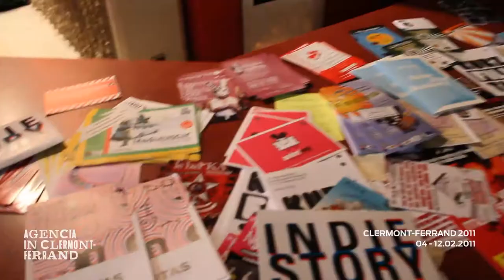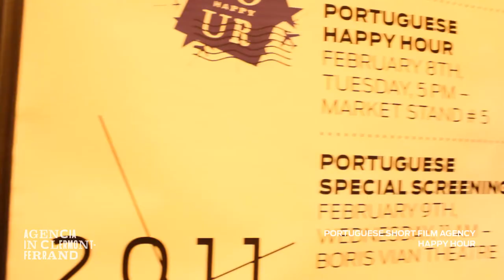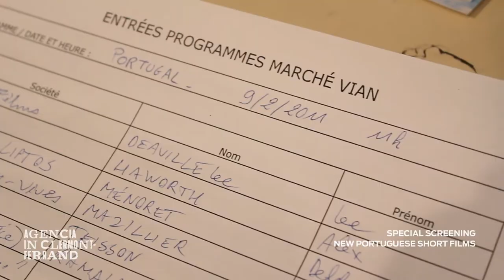Agencia in Clermont-Ferrand 2011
Agência -- Portuguese Short Film Agency was present once again in the 2011th edition of the largest and most important European short film market, that took place in Clermont-Ferrand, France, between 4 and 12 February 2011.

The regular participation of the Agência this event allows the development of a network of international partners that help the efficiency of the Agência's work over the last few years, both in terms of distribution and promotion of short films.
The Agência's presence in this market is held through the distribution of a catalog with information about the films produced to all distributors, television stations and festivals. This catalogue  includes a DVD compilation with a selection of films from the Agência's catalog that better express the diversity and quality of the most recent Portuguese short film.
During the five days of the Short Film Market, the Agência has a promotional stand where develops a group of initiatives, such as the Portuguese Happy Hour, the daily promotion of Portuguese films and the Special Screening programed specially for professionals.
The Portuguese Party! is also one of the highlights of the Portuguese presence in Clermont-Ferrand.

The Agency has represented a variety of Portuguese short films on exhibition in competition and panorama programs of the Clermont-Ferrand Short Film Festival:

ALFAMA, by João Viana, was screened in the international competition - this film that premiered in Curtas Vila do Conde. In panorama section were screened the music videos FEMINA SERIES directed by Paulo Furtado (aka Legendary Tigerman), along with ON THE ROAD TO FEMINA, by Jorge Quintela, a road movie about Legendary Tigerman.

The special screening, mentioned above, was composed by the following titles: THE EYES OF THE LIGHTHOUSE, by Pedro Serrazina, VICKY AND SAM, by Nuno Rocha, JOURNEY TO CAPE VERDE, by José Miguel Ribeiro, PICKPOCKET, by João Figueiras and VOODOO, by Sandro Aguilar.